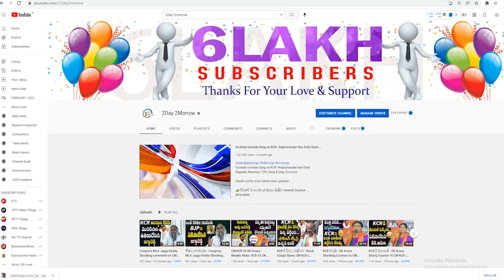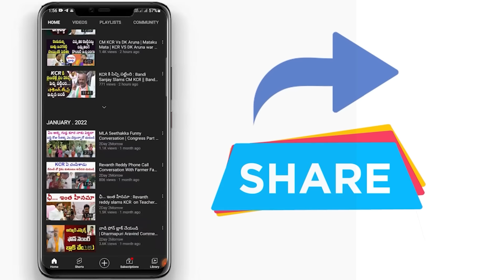Congress NRI Raj Boda Strong Questions To BJP And Modi On Indian Wrestlers